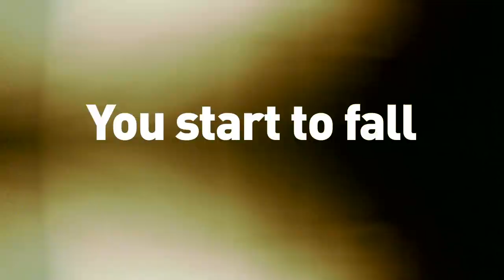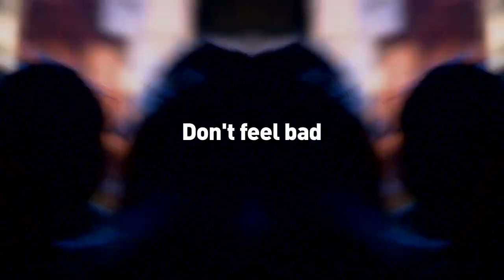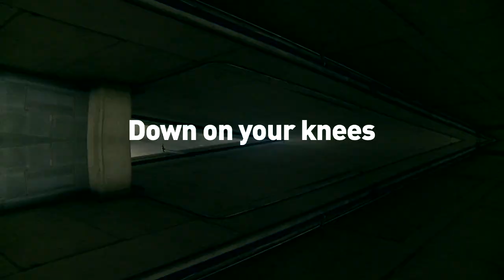Yoav - Adore Adore (HD) official music video